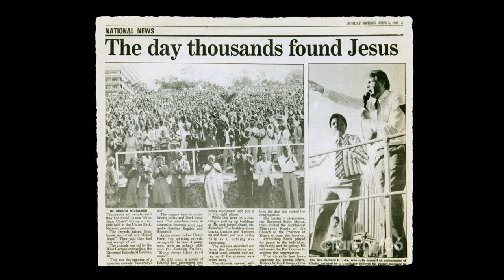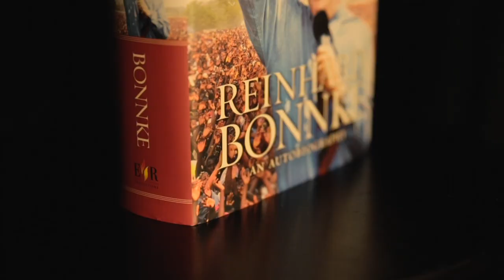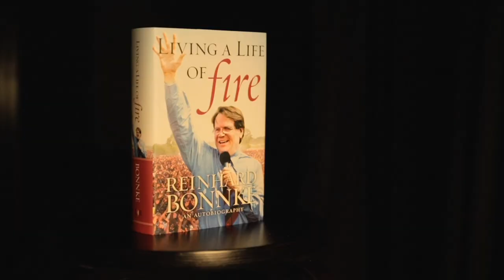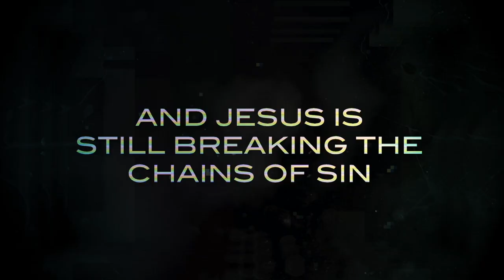CfaNTV EP 86: From a Vision-To the Greatest Outpouring Part 1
In this weeks episode of Christ for all Nations Evangelist Daniel Kolenda sits down with one of the greatest evangelist of all time, Reinhard Bonnke. You will see first hand how the Lord has used Evangelist Bonnke to expand the Kingdom of God in the continent of Africa and across the world. Winning over 55 million souls in a single decade and seeing thousands healed, restored and in some cases raising people from the dead.
You will also see how the beginnings of the ministry developed. And though over 75 million souls have come to Christ through both Reinhard and Daniel in the ministry, this wasn't always the case.
Don't miss this opportunity and experience just what Jesus Christ has done, is doing and will continue to do through Christ for all Nations.